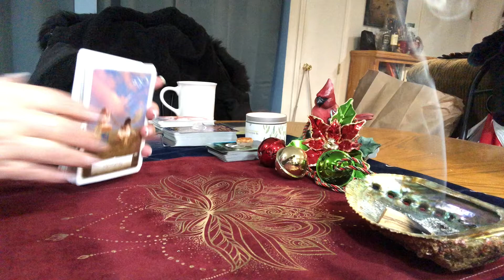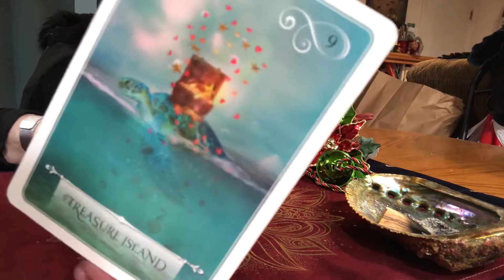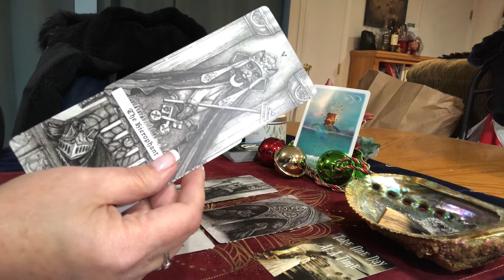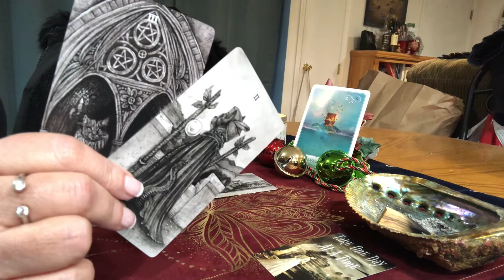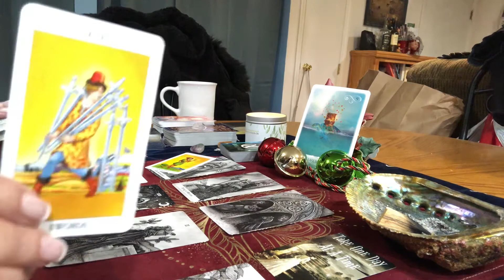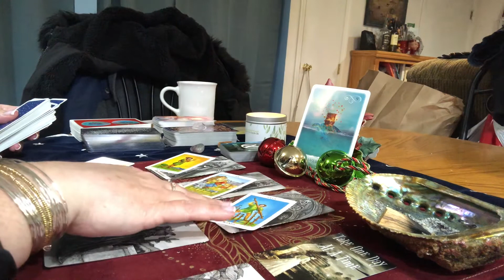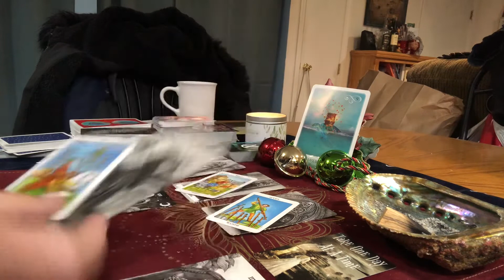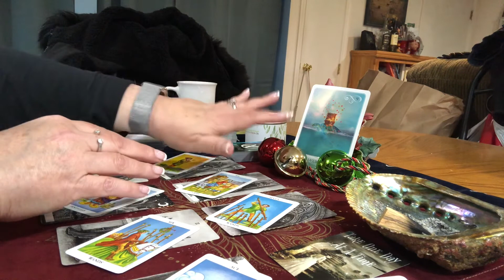BONUS Tarot Card Reading Pisces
BONUS Tarot Card Reading
For Pisces

Tarot card reading for the sign of Pisces

My wish list:

Mailing Address
K. Farr